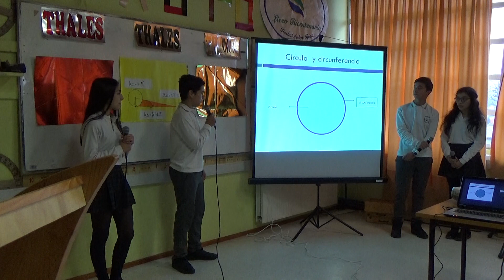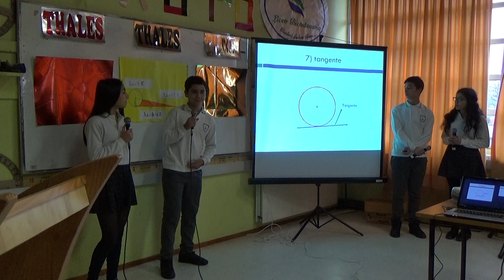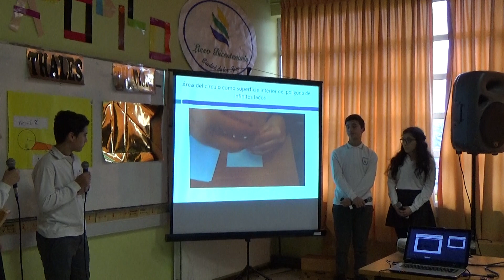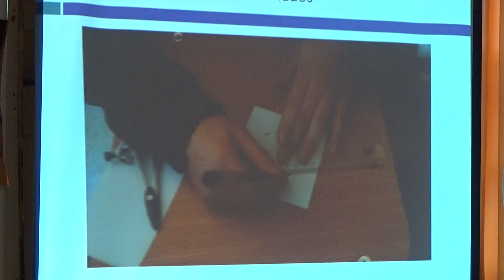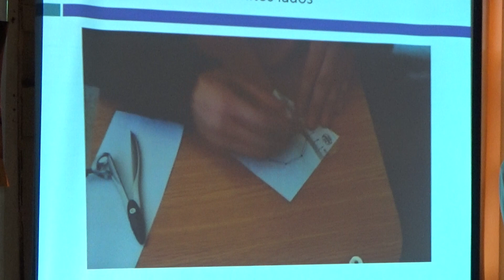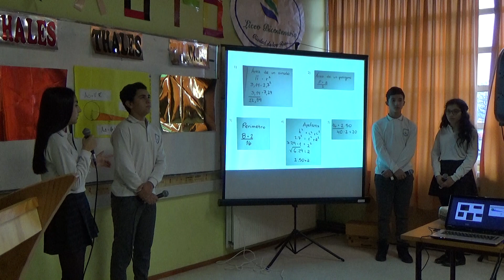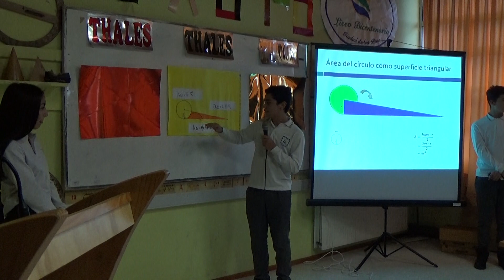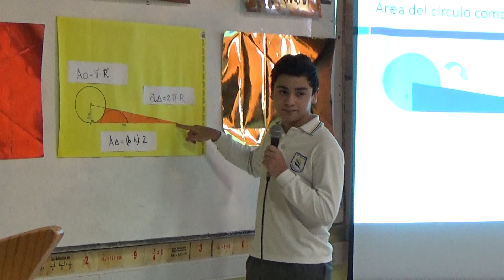Construcción del Círculo